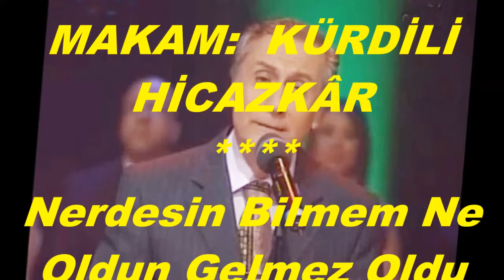Tahir Engin İÇÖZ-Nerdesin Bilmem Ne Oldun Gelmez Oldu Hiç Sesin (KÜRDİLİ HİCAZKÂR)R.G.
SOLİST:
*TAHİR ENGİN İÇÖZ*
VİDEOYU YAPAN
*RECEP GAYRETLİ*
GÜFTE:
BESTE:  MUSTAFA SUNAR
USUL:  CURCUNA
MAKAM:  KÜRDİLİ HİCAZKÂR
Nerdesin Bilmem Ne Oldun Gelmez Oldu Hiç Sesin
Senden Ayrı Düşmeyi Allah Bana Göstermesin
Sanma Gurbet Ellerinde Her Gece Bezmimdesin